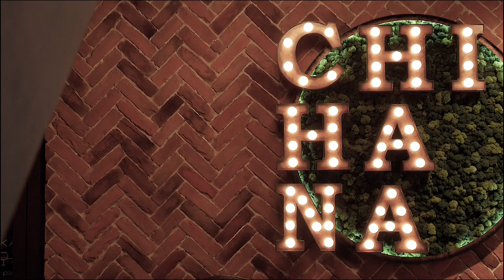Лаундж кафе Чайхана